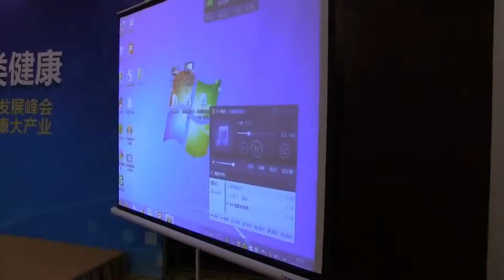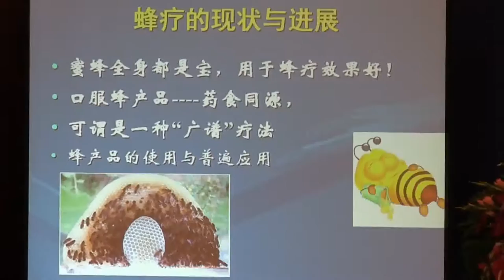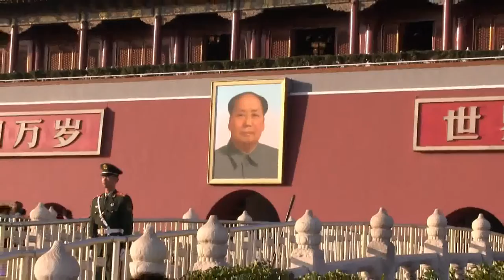China against canser 11 15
Алексей Челейкин - Китай против рака 11-15, Alexey Cheleykin - Shashlik against Onchology 11 15